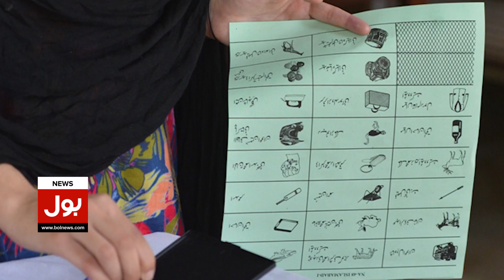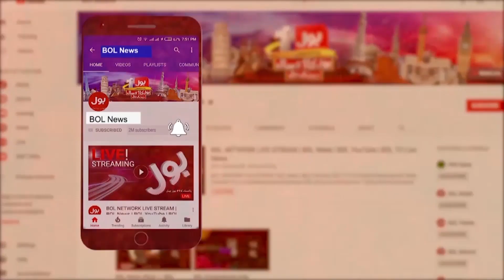Nawaz Sharif Return Plan Ready | PMLN Jalsa At Minar e Pakistan? | Breaking News